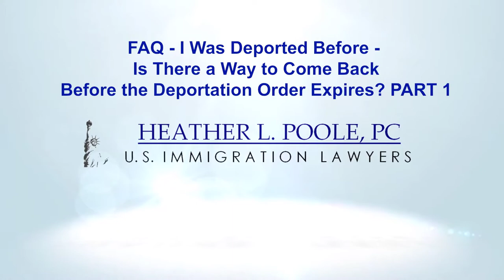Deported - Is There a Way to Come Back Before the Deportation Order Expires? Part 1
In Deported - Is There a Way to Come Back Before the Deportation Order Expires - Part 1, Immigration Attorney Heather Poole discusses the latest information on re-entering the US the right way after a deportation order, re-entering the US or coming back to the US early prior to a 5 year expedited removal order or a 10 year immigration judge deportation or removal order and who can use the I-212 application. Useful info for those married to immigrants who have been deported as well as immigrants and other family members.

Check out our second video in this series, In I Was Deported Before - Is There a Way to Come Back Before the Deportation Order Expires, Part 2 - that goes into detail what the government and USCIS looks at when deciding I-212 cases - improve your chances of success

For more info on coming back to the US after a deportation order or removal order and complex marriage and family-based immigration issues, check out

Like our video if you would like to see more.